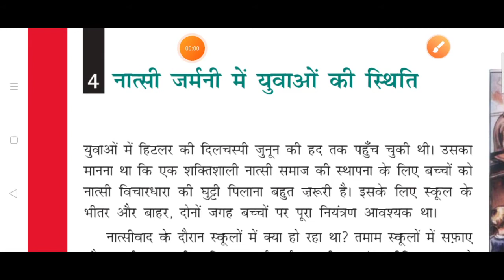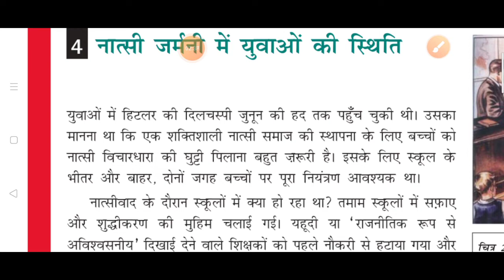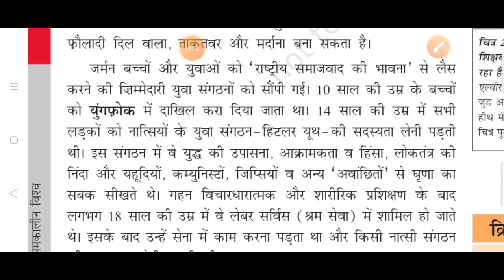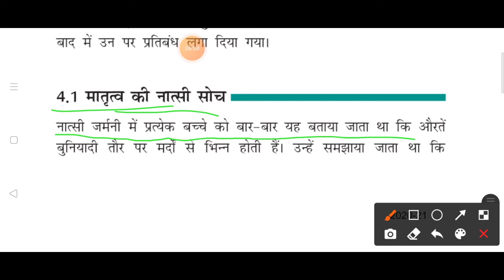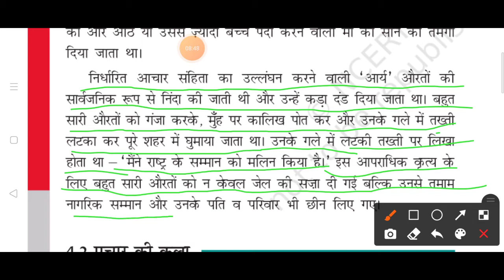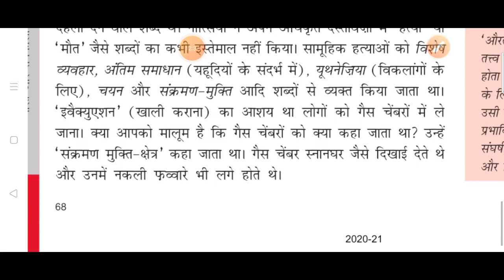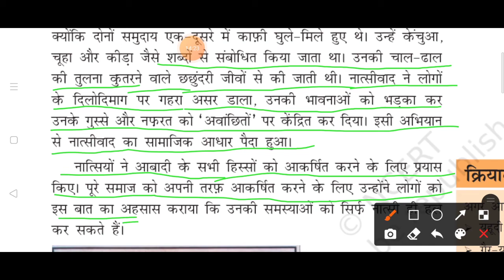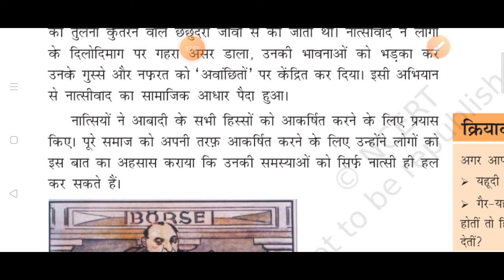NCERT CLASS 9 HISTORY chapter-3 नात्सीवाद और हिटलर का उदय (part-7) By Hds tutorial